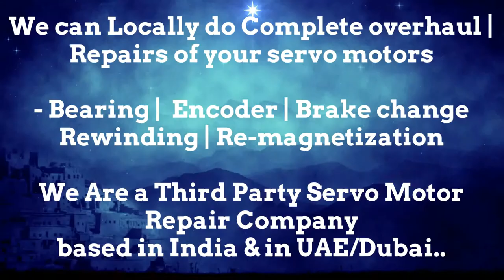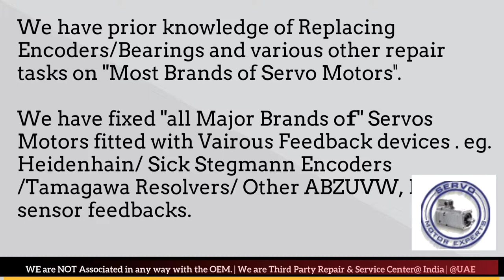Tercesa S.L Repair Dubai Servo Motor Encoder Align Resolver Adjust UAE Oman Kuwait Qatar Saudi